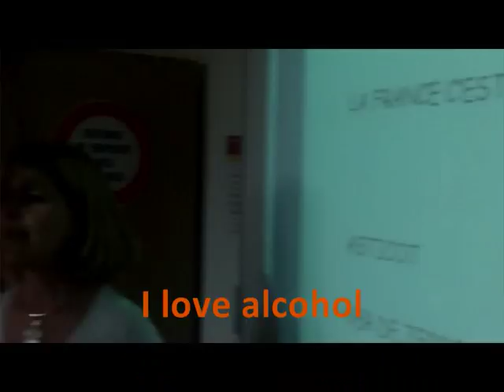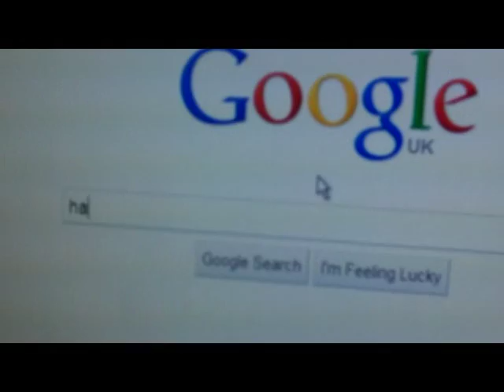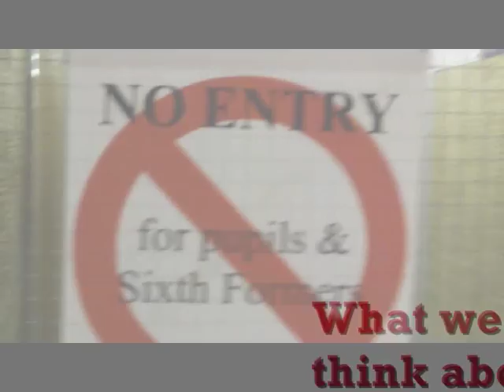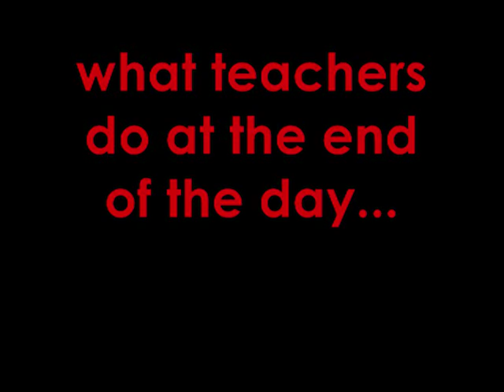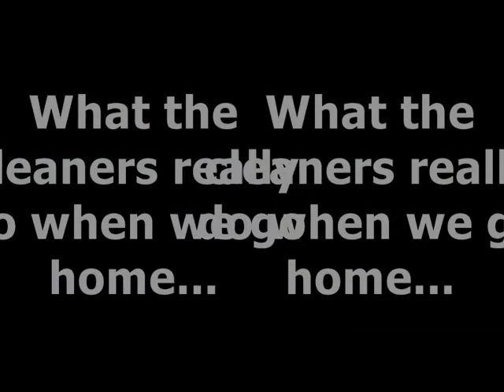13D end of year assembly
What really happens in Balcarras